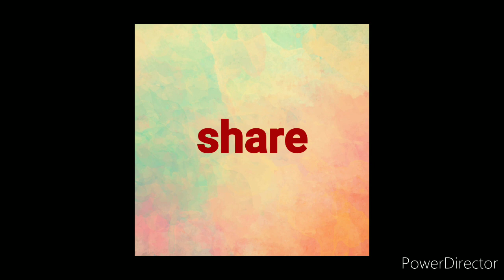How to make Kollu Pakoda/weight loss recipe/ Horse gram Pakoda/கொள்ளு பக்கோடா / Pakoda/ Kollu Pakoda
Very easy snacks within 5 minutes, healthy food  with the ingredients which we have at home.
How to make Kollu Pakoda in Tamil. Horse gram Pakoda recipe is very easy to make and it is an excellent snack recipe especially when we plan for weight loss. This tasty and crispy pakoda is a sure treat for anyone. This pakoda is a superb combination for tea/coffee and brings back many happy memories. Pakoda tastes best when it is served hot. The main ingredient kollu in is home made Kollu pakoda is used to loss weight in healthy and traditional way.

Friends please make this easy pakoda at home and serve it along with some hot tea/ coffee. Surprise your friends and family with this tasty evening snack. Please post your feedback about the recipe in the comments below. Happy cooking at Home!